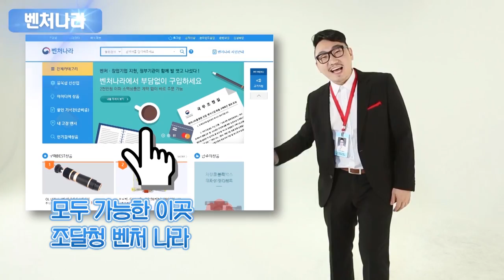벤처나라 SONG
벤처기업을 위한 '벤처나라 SONG'
기술력 있는 벤처·창업기업의 판로를 지원하는 전용 상품몰 '벤처나라' 소개 영상입니다.